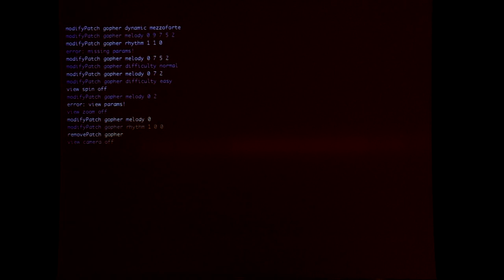PERFORMANCES A 4 3 1